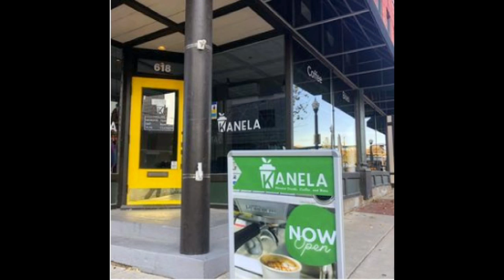New restaurant at The Landing brings healthy options